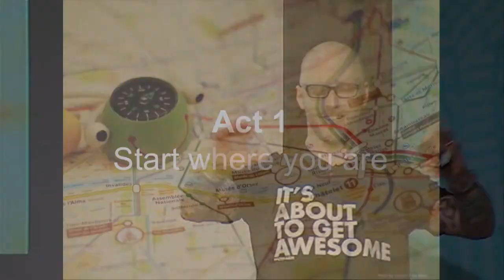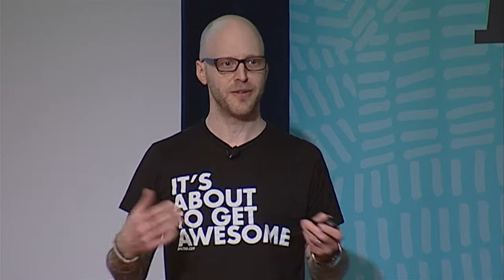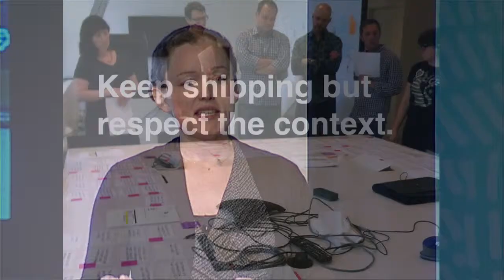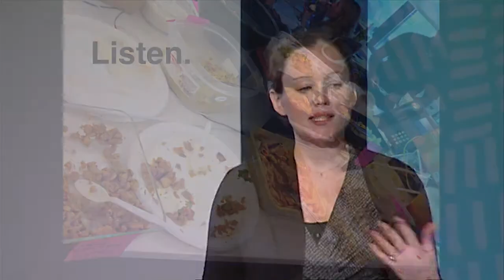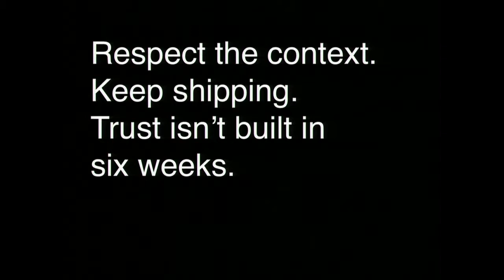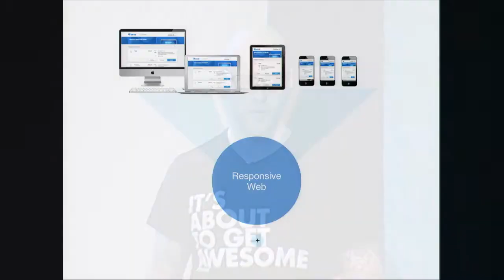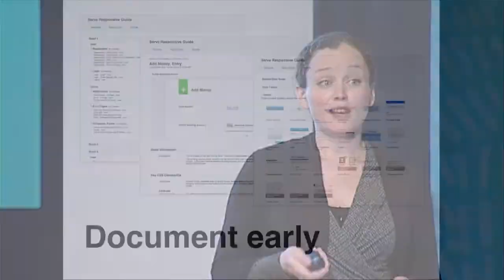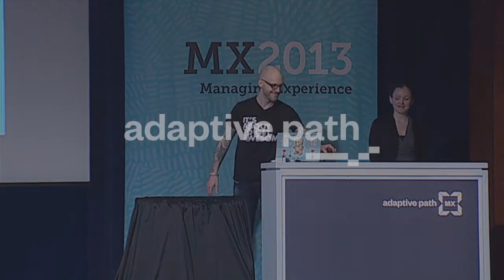MX 2013 | Jacob Styburski & Shannon O'Brien | Process, Participatory Design and a Responsive Bagel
Process, Participatory Design & a Responsive Bagel: Creating An Environment Where Change Is Possible... and Sustainable
Introducing a new team, process and methodology into a large organization can be messy, confusing and a total pain in the ass. It can also be totally rad. Using a mix of design tools, methods, and processes, we've found there isn't a specific recipe for success, but that a few simple things make all the difference.